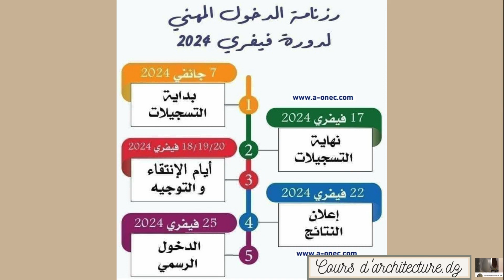تسجيلات التكوين المهني دورة فيفري 2024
Bien sûr, voici un descriptif pour votre vidéo YouTube sur les "تسجيلات التكوين المهني دورة فيفري 2024" avec un maximum de mots-clés en français et en arabe :

**Titre :** تسجيلات التكوين المهني - دورة فيفري 2024 | Inscriptions à la Formation Professionnelle

**Description :**

🌟 Assurez votre avenir professionnel en participant à la nouvelle session de formation en février 2024 ! Les inscriptions pour les cours de formation professionnelle sont désormais ouvertes. Ne manquez pas cette opportunité exceptionnelle de développer vos compétences et d'acquérir de nouvelles connaissances dans votre domaine.

🔗 Dans cette vidéo, découvrez toutes les informations nécessaires sur les تسجيلات التكوين المهني pour la session de février 2024. Nous vous guidons à travers le processus d'inscription, les différentes filières disponibles, les avantages de la formation professionnelle, et bien plus encore.

📚 Qu'il s'agisse de perfectionner vos compétences existantes, de changer de carrière, ou de débuter dans le monde professionnel, cette session de formation offre une variété de programmes adaptés à vos besoins.

تسجيلات التكوين المهني, دورة فيفري 2024, Formation Professionnelle, Inscriptions, Compétences, Carrière, Nouvelles Connaissances, Opportunité, Développement Professionnel, Filières, Avantages, Session de Formation, Février 2024.

👉 N'oubliez pas de vous abonner pour rester informé(e) sur les dernières actualités liées à la formation professionnelle et de partager cette vidéo avec ceux qui pourraient bénéficier de ces opportunités de تكوين المهني.